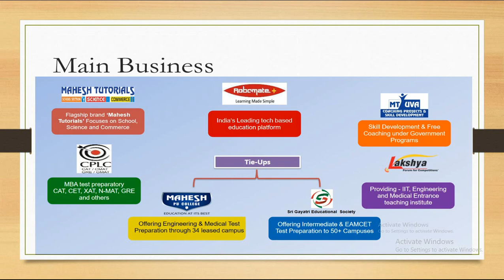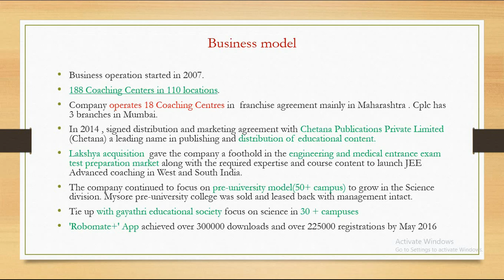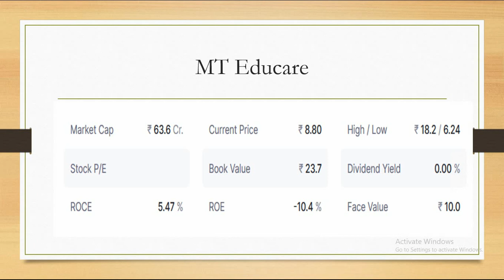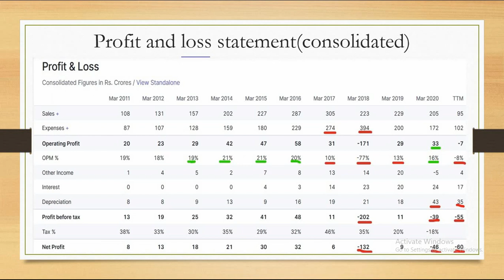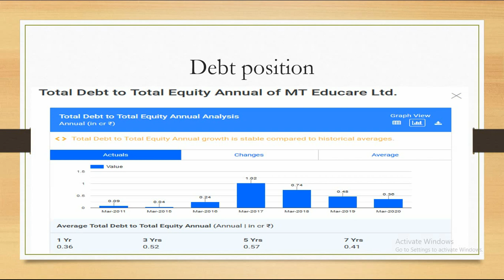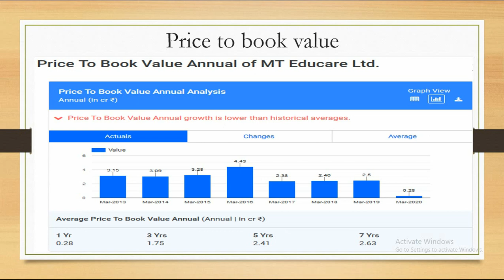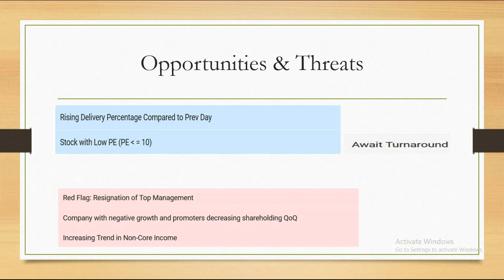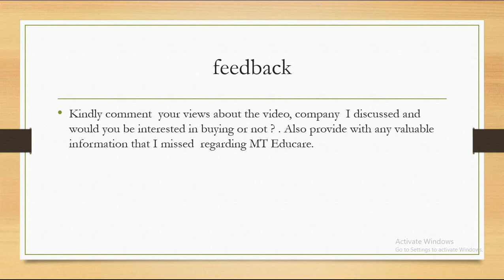MT Educare Fundemental Analysis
MT Educare Ltd is an education support and coaching services provider for students in the secondary and higher secondary school and for students pursuing graduation degree in commerce preparing for various competitive examinations and undertaking chartered accountancy examinations. The company has operations across the states of Maharashtra Tamil Nadu Karnataka and Gujarat through 188 Coaching Centres in 110 locations.